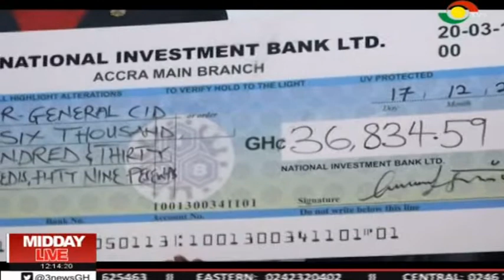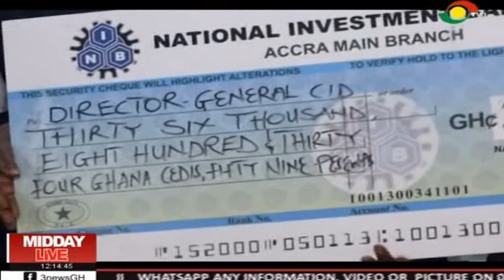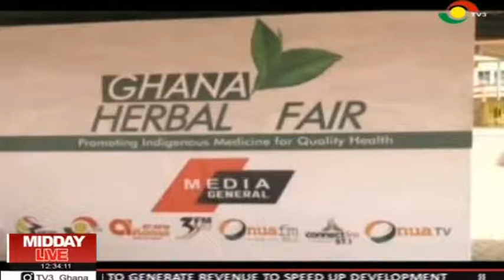MIDDAY LIVE - 23/12/2018